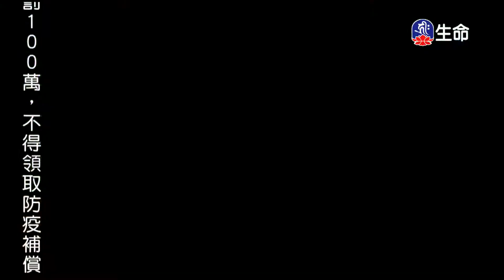救鹿一命槍口逃生、鴻雁捨命相救-1_愛護生命卡通動畫系列_(lifetv_20200714_19:00)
愛護生命卡通動畫系列_救鹿一命槍口逃生、鴻雁捨命相救。